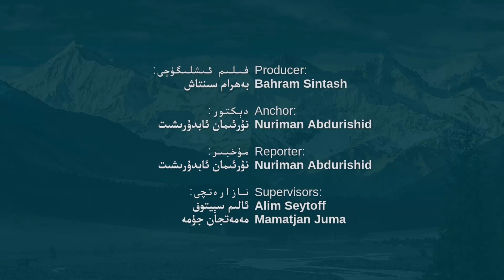پروفېسسور ئالىمجان ئىنايەت: «ئابدۇخالىق ئۇيغۇر تراگېدىيەسى تەكرارلانماقتا»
Профессор Алимҗан Инайәт: “Абдухалиқ Уйғур Трагедийәси Тәкрарланмақта”

Proféssor Alimjan Inayet: “Abduxaliq Uyghur Tragédiyesi Tekrarlanmaqta”